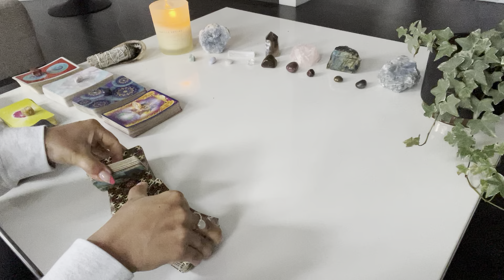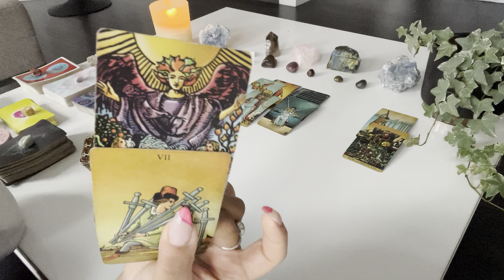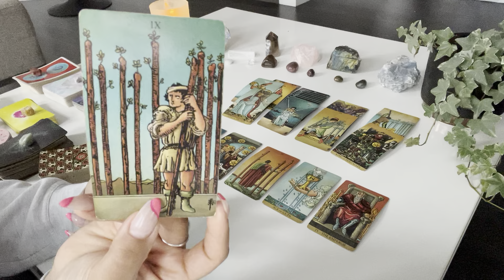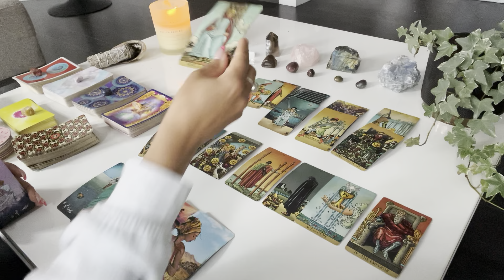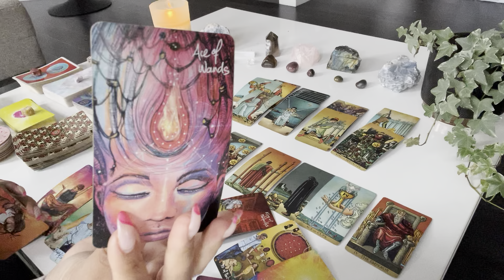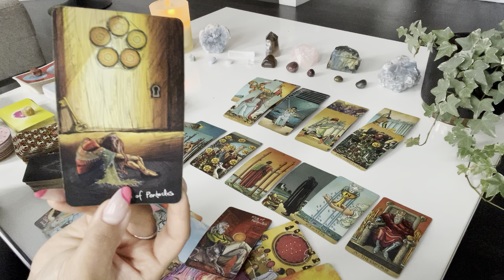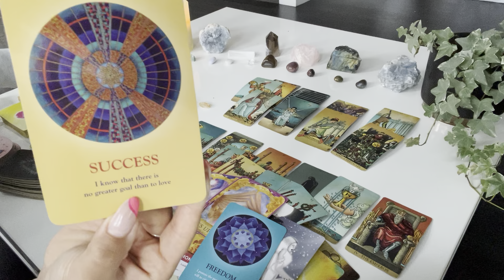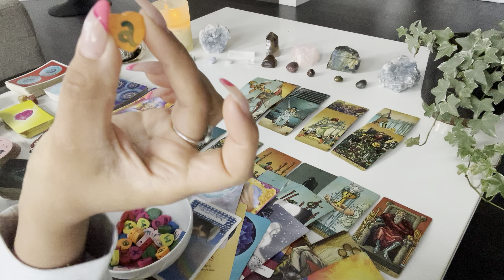Cancer ♋️ Someone new NEVER wants you to leave, BUT they don’t open up to you because…♥️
💕hey cancer! still have questions? get 5 minutes ✨FREE✨ with a love psychic to help guide you

🔮hey cancer! did you know your thoughts create your reality? are you hoping to ✨manifest✨ your specific person or even your dream life? 🤩 there are SO many ways you can do this... follow this link to see how!

✨Moonology Oracle
✨Starseed Oracle

♥️if you feel drawn to donate or hit the $thanks button on videos. Thank you SO much for your support, it truly means the world to me and i am so grateful for each of you 🙏🏽

♥️ k